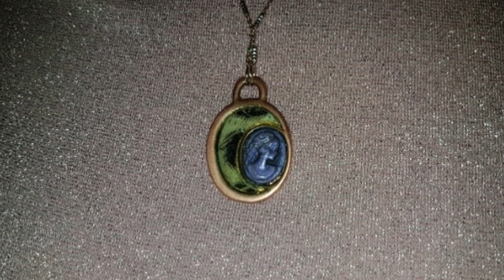Evolvenza Medaglietta blu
L'individu, qui n'est pas encore prêt à accepter certaines vérités, ne doit pas être violé par ceux qui y croient. Les étapes évolutives des créatures ont leur propre temps, même sur le plan physique, et doivent être respectées.